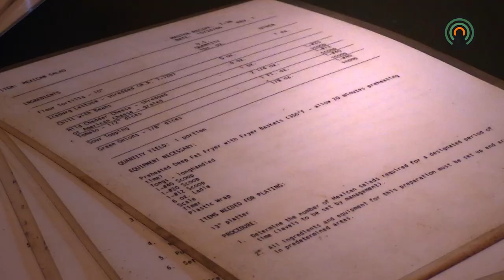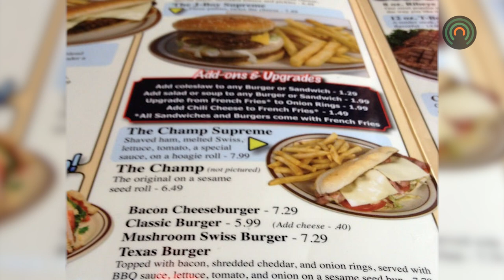"Jerry's Week" returning to The Blue Raven for a limited time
"Jerry's Week" returning to the Blue Raven during the last week of July for a limited time.